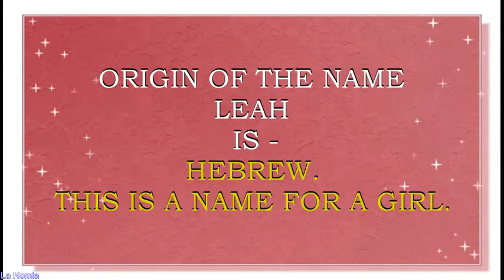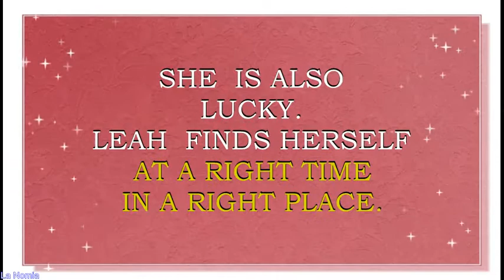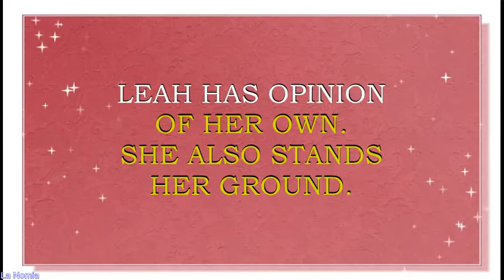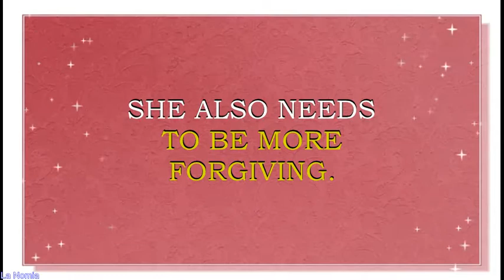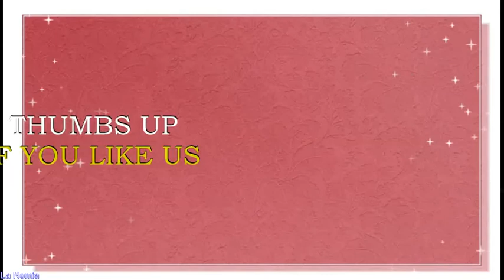MEANING OF THE NAME LEAH AND FUN FACTS ABOUT THIS NAME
Meaning o f the name Leah. What is the meaning of the name Leah?
Biblical name Leah is derived from the  Hebrew word  " לְאָה (le'ah)" , which means "the weary one". It is also possible, that this name might be derived from a Chaldean name meaning "mistress" or "ruler" in Akkadian. This name is mentioned in the Bible. In the Old Testament Leah was the first wife of Jacob and the mother of seven of his children. Name Leah is very popular in Scandinavia, France, UK, Canada and other countries.  Currently this name is N #36 name in USA.
Famous bearers of this name are:
Leah Moore, British  comic book writer
Leah Krinsky, American comedy writer
Leah Marie Remini, American actress and documentary filmmaker
Leah Marie Pipes, American actress
Leah Clark, American voice actress
Leah Sibyl Cecil, Miss California 2012
Leah Purcell, Australian actress
Leah Donna Dizon, American pop singer
Leah Elizabeth Felder-Jenner, American singer
Leah Song, lead singer of American band Rising Appalachia
Leah Haywood, Australian pop singer-songwriter
Leah Van Dale aka Carmella, American model and pro wrestler
Leah Simone Martindale, Barbadian swimmer
Leah Joy Poulton, Australian cricketer
What are lucky colors for Leah? What are lucky days for Leah? What are lucky professions for Leah? How special is Leah? Personality traits of Leah. You will find answers to these questions in this movie. We collected the fun facts about the name Leah in his movie.